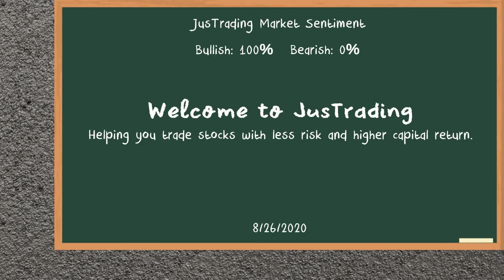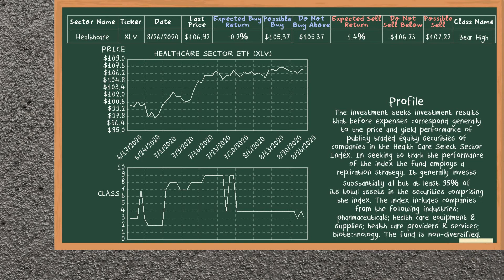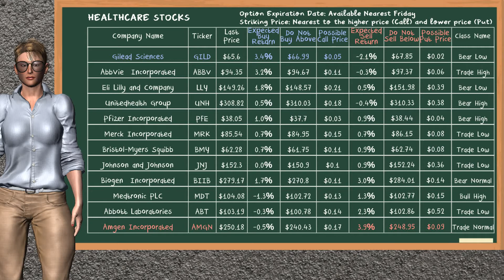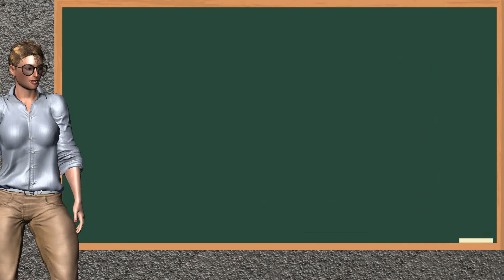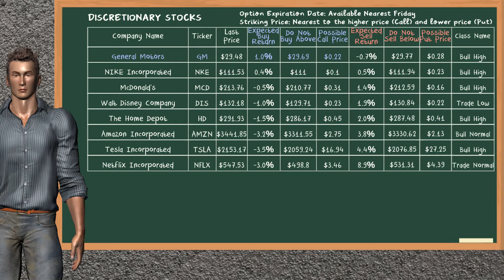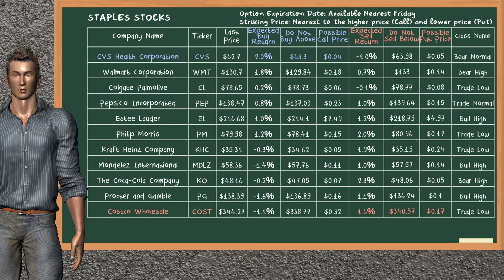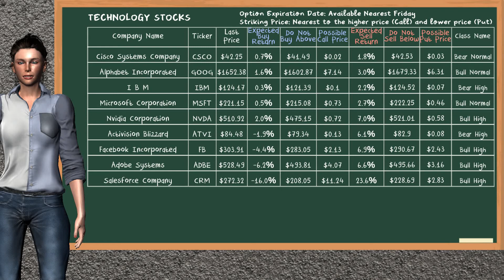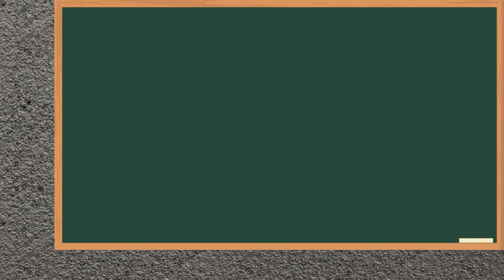Closing Bell: Day Trading (8/26/2020), U.S stock market